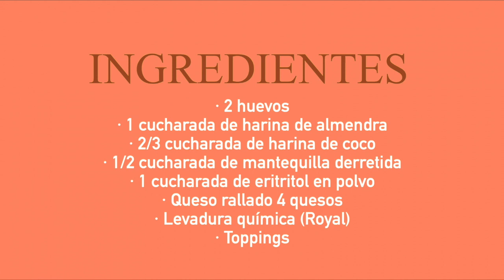🧇🧇 GOFRES DULCES KETO🧇🧇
Haces Keto y echas de menos los gofres? AQUÍ ESTÁ LA SOLUCIÓN!!! Gofres dulces Keto SUPERJUGOSOS! No te van a decepcionar. A que esperas para hacerlos?

➡️ Si te ha gustado este vídeo, te invito a ver esta otra receta de Cheesie Bites

SALADITOS KETO

Receta apta para alimentación keto, cetogénica, lowcarb o normal.